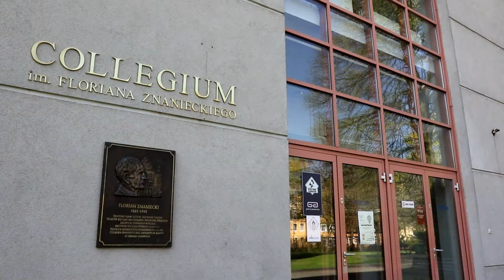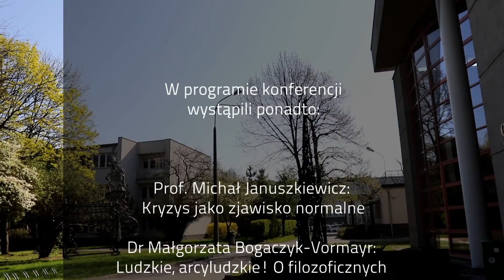Kryzys egzystencjalny: nasz filozoficzny styl życia czy narracja o życiu?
Konferencja naukowa dla Licealistów rocznika maturalnego i przedmaturalnego, Nauczycieli i Sympatyków.
organizatorzy: Instytut Filozofii UAM oraz Instytut Filologii Polskiej UAM
poniedziałek, 10 kwietnia 2017, godz. 10:00–13:00